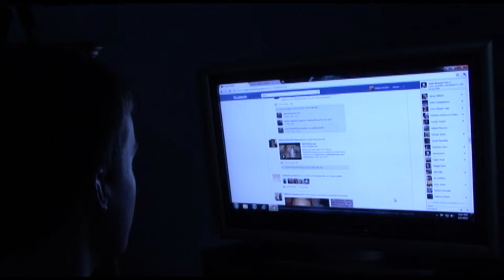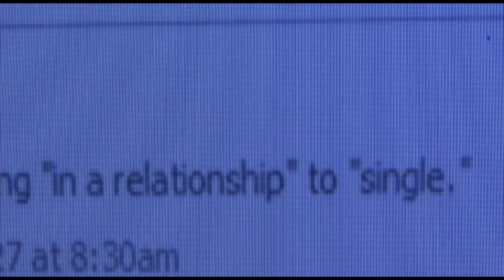FROYA 2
The sequel to FROYA. Also doubling as a short film project for BCTV